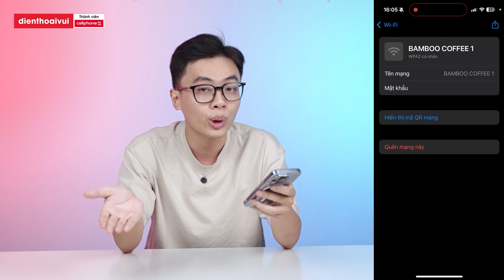iOS 18 - 9 THAY ĐỔI LỚN: Ứng Dụng MẬT KHẨU an toàn, bảo mật hơn